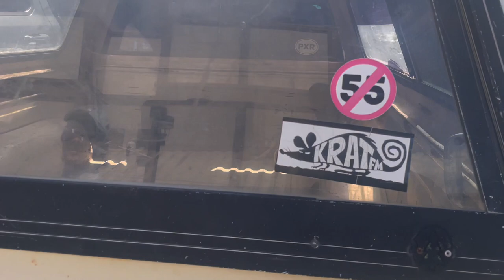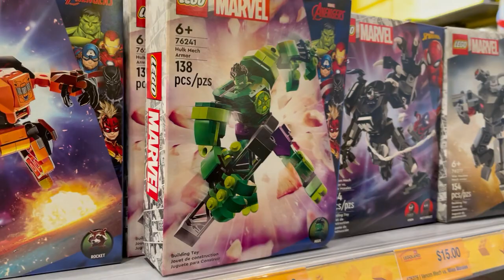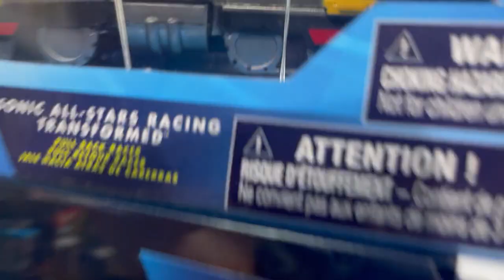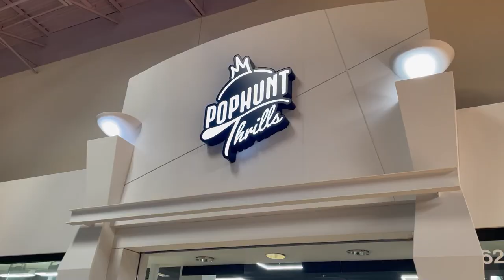Toy Hunt Day 2 with @JPandBeyond @todayigrewup @NikolaiTedeschi4 and Felix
Toy Hunt time with the boys!